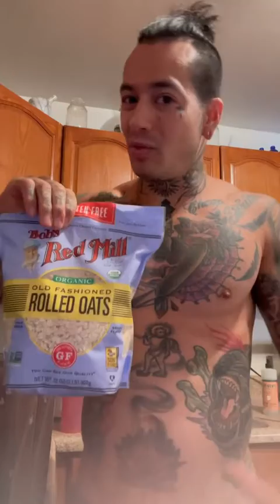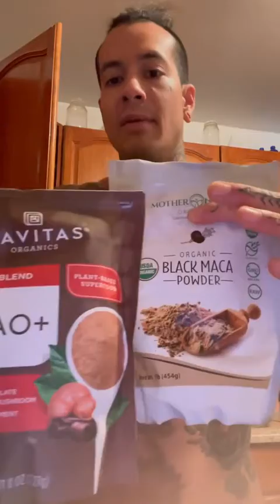Pre/Post Workout Recipe | Sacred Silence Acupuncture Julian Keenan Grow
Squid Doctor here,  just documenting my fitness journey to get as shredded as ever before and sharing strategies in learning from working with professional coaches. Always adding a twist of Chinese medicine!